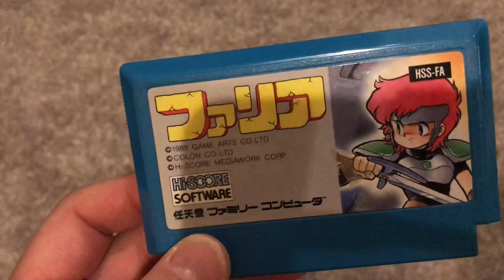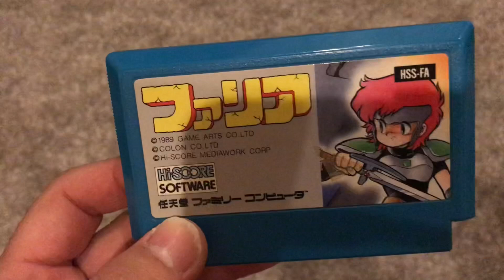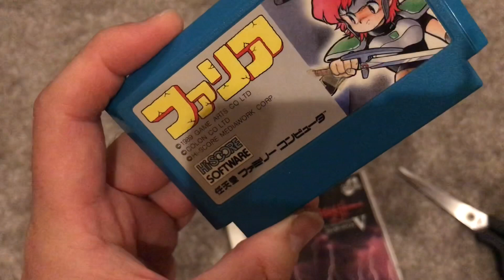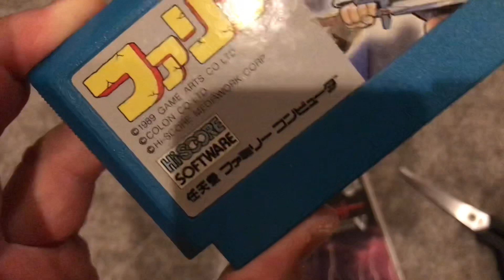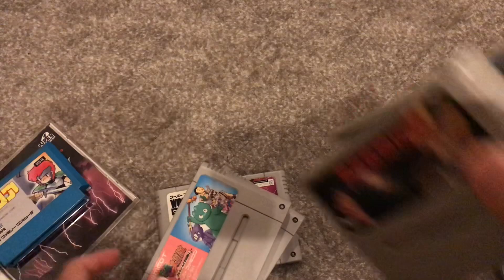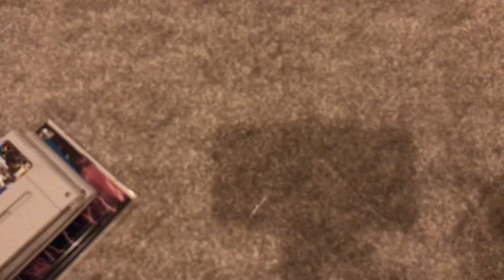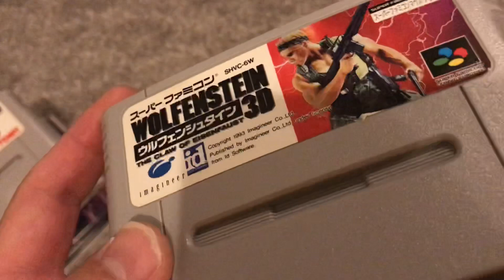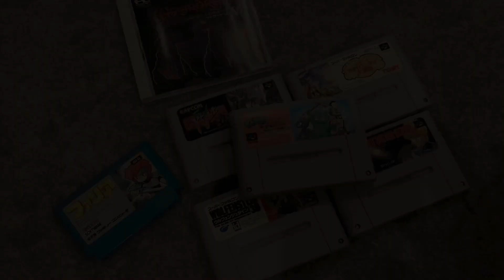【購入品紹介】PayPayフリマ・メルカリ単品購入からまとめ買いまで‼️まとめ買いの中にプレミアムソフトありましたぜ‼️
wizardry5 ¥1060 USED
ファリア　¥780 USED
others ¥1200 USED

I shopped at Mercari & PayPay flea.

Mercari & PayPay flea is one of the famous flea market app/site in Japan.